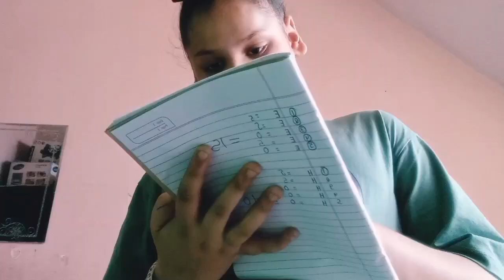Guess what challenge #2 with punishment 😭 Harleen ko lagi mirchi 🌶️ my god EKAM AND HARLEEN SHOW